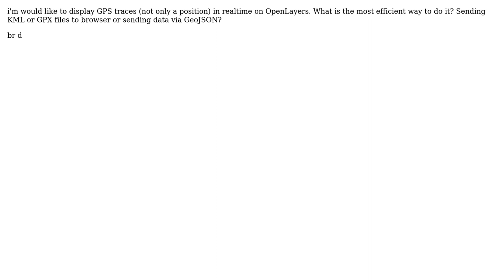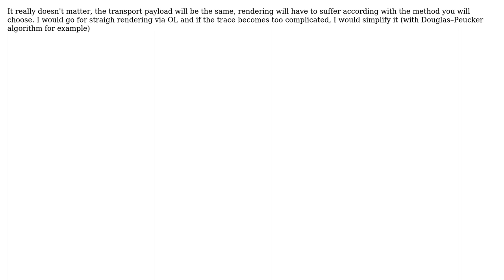GIS: What is the most efficient way of displaying GPS in real time using OpenLayers?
With thanks & praise to God, and with thanks to the many people who have made this project possible! | Content (except music & images) licensed under CC BY-SA | Music | Images & others | With thanks to user Vasile Cotovanu user R.K. user Mr D user Aragon and the Stack Exchange Network Trademarks are property of their respective owners. You are responsible for your own actions.